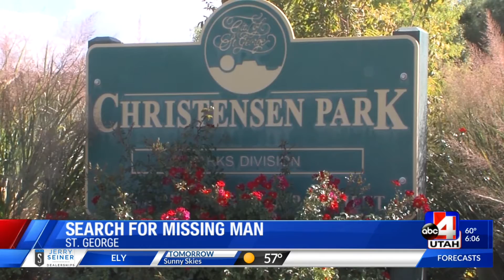Search continues for missing St. George man